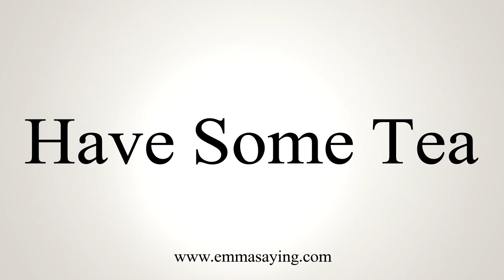How To Say Have Some Tea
Learn how to say Have Some Tea with EmmaSaying free pronunciation tutorials.